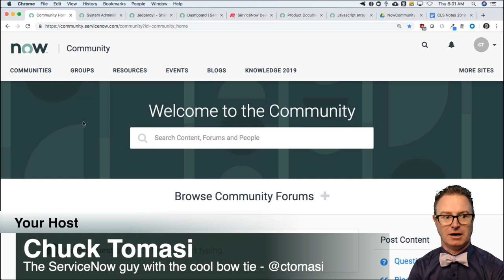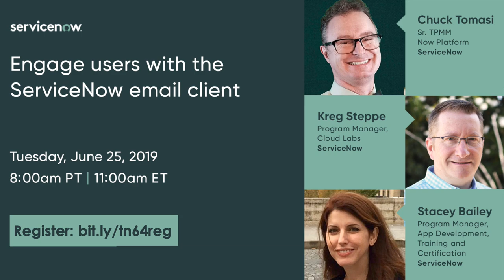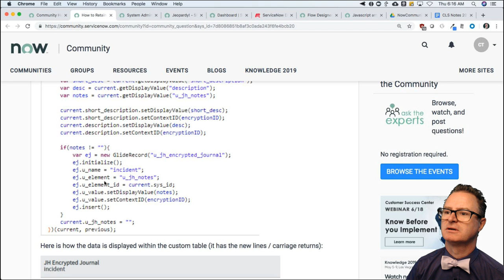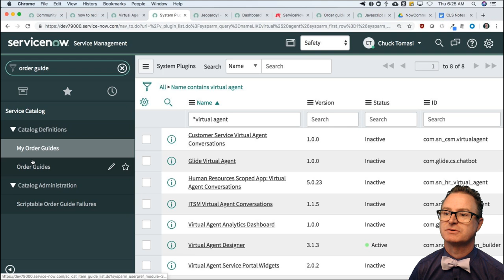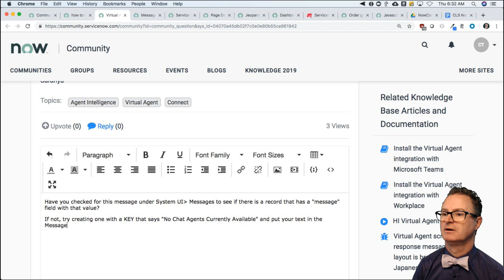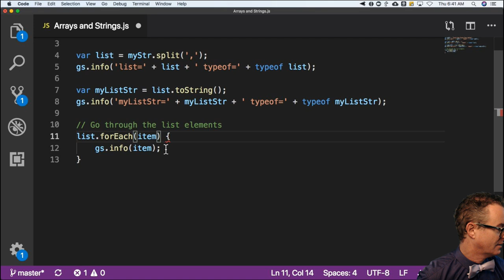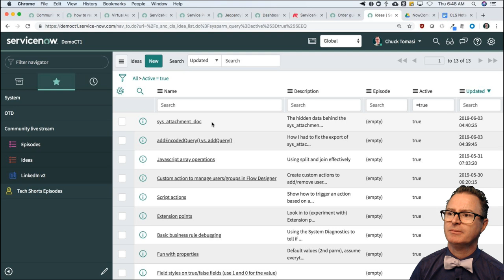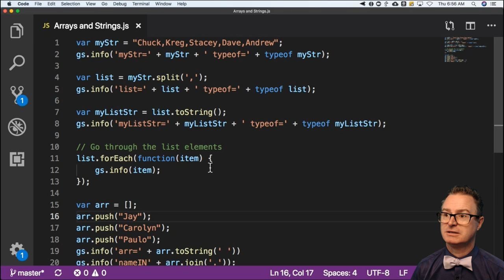NOWCommunity Live Stream - 2019-06-13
Episode topics include:
* Field Services: How to create a admin approve/reject workflow which connects the widget?
* Subflows: How to access input variables from subflow triggered by parallel flow launcher(on sc_req_i
* Fields: How to Retain the New line / Carriage returns when Pulling Data from Custom Table via UI Mac
* Service Catalog: How to redirect to other form on selecting an option in current form
* Virtual Agent - Agent not available message replacement
* Scripting: Basic array operations